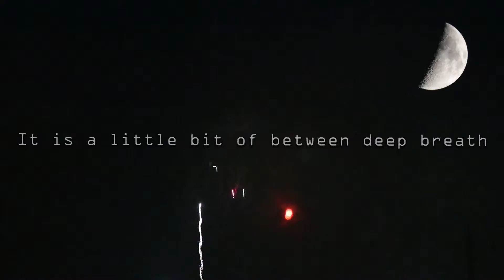Relaxing Landscape in Japan 08/24